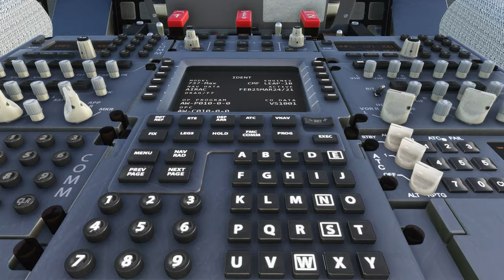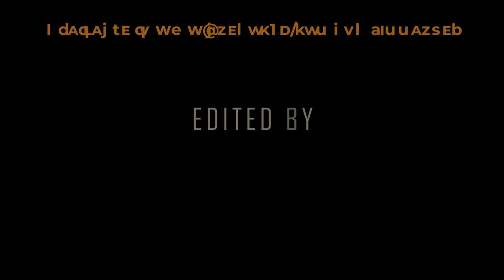[Official Trailer] Boeing 737-MAX - Microsoft Flight Simulator 2020 - Bredok3D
- The Boeing 737 MAX is the fourth generation of the Boeing 737, a narrow-body airliner manufactured by Boeing Commercial Airplanes (BCA).
- It succeeds the Boeing 737 Next Generation (NG).
- It is based on earlier 737 designs, with more efficient CFM International LEAP-1B engines, aerodynamic changes including its distinctive split-tip winglets, and airframe modifications.

-Video editado por ©MikeP3D / Edited video by ©MikeP3D for Bredok3D

💻Mi equipo / Our PC Settings💻:

- 32 GB RAM 32000 DDR4
- GeForce RTX 3060Ti 8GB
- Microphone KIMU🎤